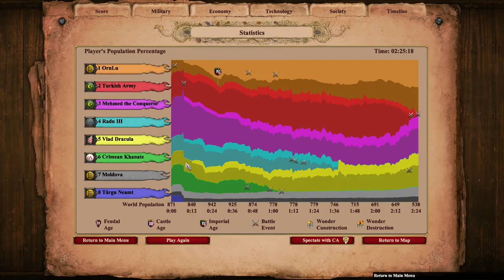5. Valea Alba (Part 2) | Stephen III | AoE2: DE Custom Campaign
Aaaand we're finally back!

In this scenario, Stephen III must once again do battle against the Ottomans - this time against Mehmet the Conqueror himself. After bravely fleeing the town of Valea Alba, you must retreat to the mountains to launch a counterattack against the Ottomans, Wallachians, and the Crimean Khanate. At least Vlad Dracula is back to assist you!